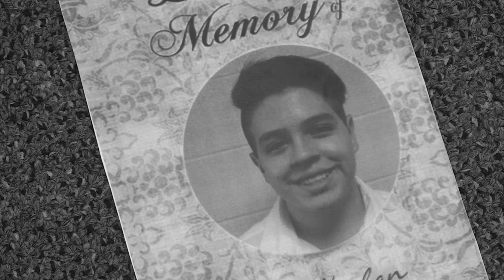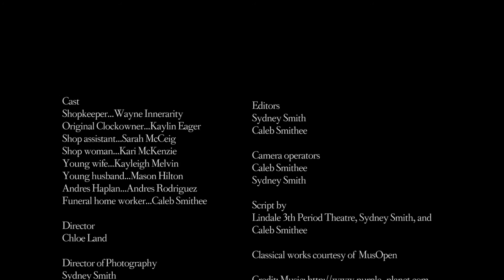Time's Up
A production by students from Lindale High School's theater and A/V programs.